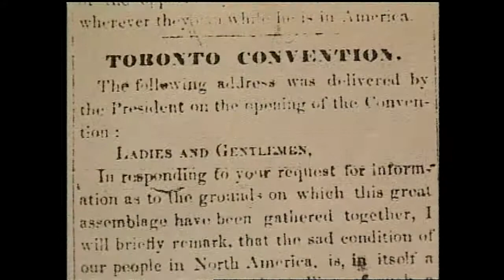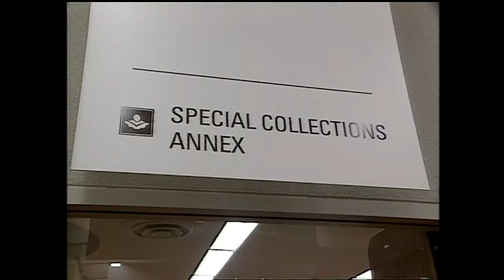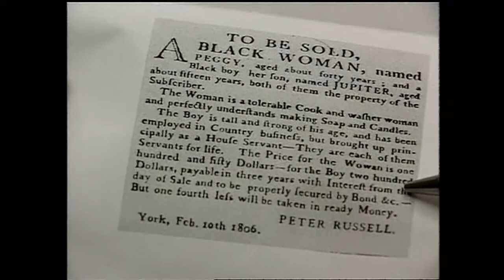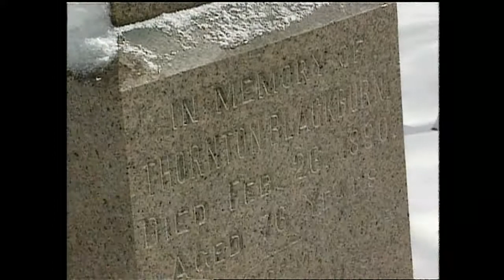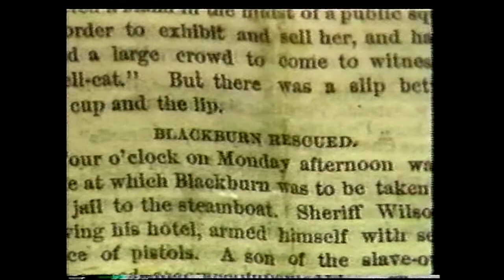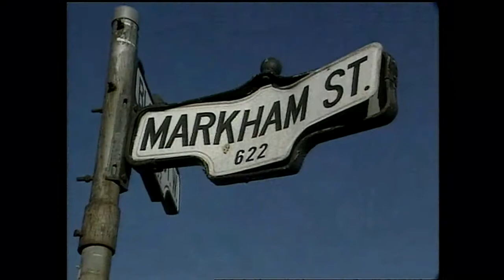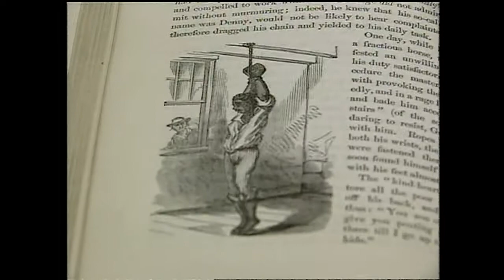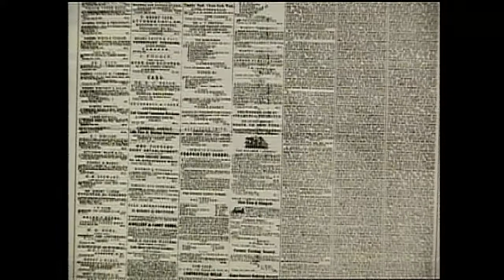Jojo Chintoh Underground Railroad Next Stop: Toronto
this documentary stands out as an engaging and highly knowledgeable account of the lives of Black people in Toronto in the 1800s. Jojo Chintoh offers many helpful points of entry for viewers learning for the first time about Black history in Canada.